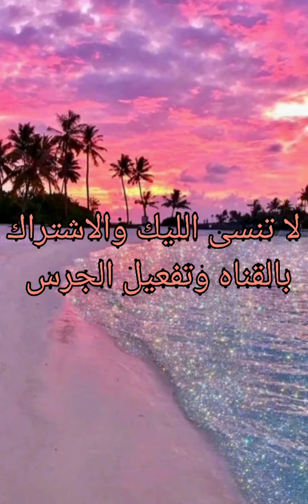لفات طرح للمحجبات سهله الجزء ٤💖💖